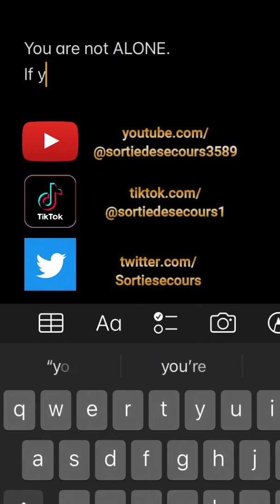La Marchandisation de la Santé - Louis Fouché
Si tu souhaites m'aider, tu peux me laisser un pourboire sur mon compte TIPEEE  ou Utip ci-dessous:👇

Grâce à toi, je vais pouvoir ainsi développer mes créations dans des bonnes conditions, et surtout que je ne dispose pas de Revenus publicitaires.